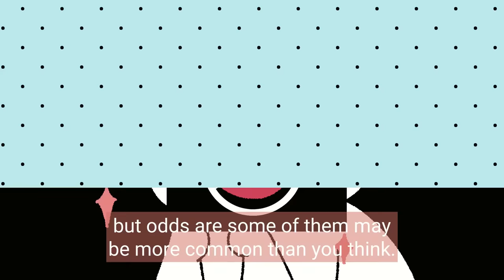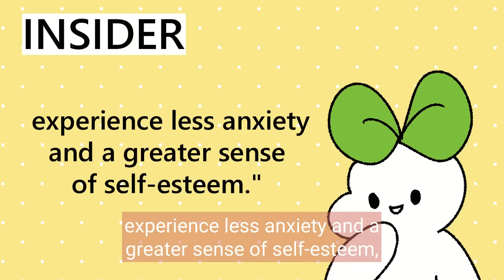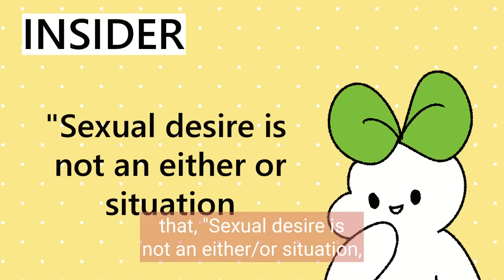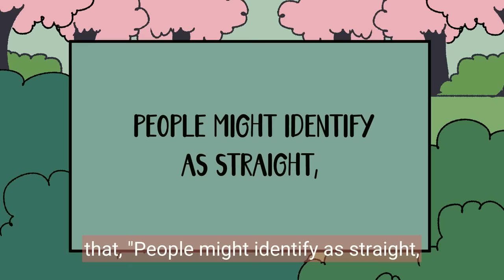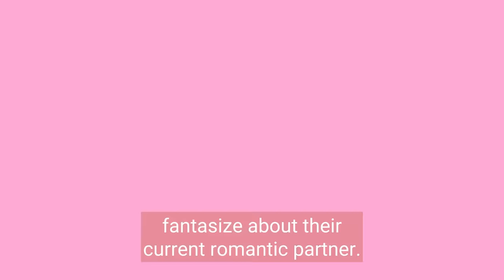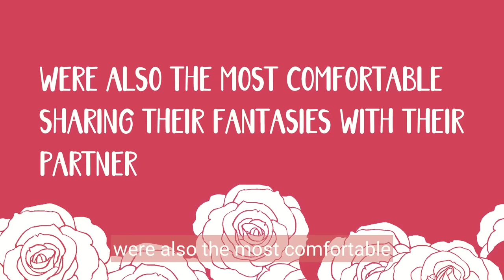Sexual Fantasies You Didn't Know Are Common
Have you ever wondered if your sexual fantasies are more common than you think? Brace yourself for a tantalizing journey as we dive into the captivating world of sexual desire and top sexual fantasies.

From common fetish to exploring the psychology behind our deepest desires, we'll delve into the complexities of our sexual imaginations.

Whether you're seeking to broaden your horizons or simply curious about the diverse landscape of human sexuality, this video will open your eyes to a world of possibilities.   It's time to unlock the secrets and embrace the shared fantasies that shape our relationships, dating experiences and love lives.

Writer/Researcher: Michal Mitchell
Script Manager: Kelly Soong

References:
Callie Tansill-Suddath, R. T. (2021, April 21). Sexual fantasies are completely normal - here are the 7 most common ones according to sex therapists. Insider.
Cooper, S. (2014). The power of dressing up: Comicon NYC, Halloween, and BDSM. Psychology Today.
Kassel, G. (2019, October 29). Does that sex dream mean what I think it means?. Healthline.
Holland, K. (2019, April 30). 8 ways to experiment with Foot Play. Healthline.
Tuckman, A. (2017). Have fun with sexual fantasies. Psychology Today.
Ohwovoriole, T. (2021, January 26). Everything you should know about voyeuristic disorder. Verywell Mind.
Thompson, A. E., & Byers, E. S. (2017). Heterosexual Young Adults' Interest, Attitudes, and Experiences Related to Mixed-Gender, Multi-Person Sex. Archives of sexual behavior, 46(3), 813–822.
Lehmiller, J. (2018). Why do people have sexual fantasies? Psychology Today.
D.Wilson, G. (1998, June 15). Gender differences in Sexual fantasy: An evolutionary analysis. Personality and Individual Differences.
Scorolli, C., Ghirlanda, S., Enquist, M. et al. Relative prevalence of different fetishes. Int J Impot Res 19, 432–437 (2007).
Långström, Niklas & Seto, Michael. (2006). Exhibitionistic and Voyeuristic Behavior in a Swedish National Population Survey. Archives of sexual behavior. 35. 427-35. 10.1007/s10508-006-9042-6.
Feet facts. Your Foot &amp; Ankle Specialist in Sault Ste.
Sussex Publishers. (2022). Exhibitionism. Psychology Today.
Sussex Publishers. (2022). Voyeuristic disorder. Psychology Today.
American Psychological Association. (n.d.). Apa Dictionary of Psychology. American Psychological Association.
Scaccia, A. (2019, October 10). 26 ways to have tantric sex. Healthline.